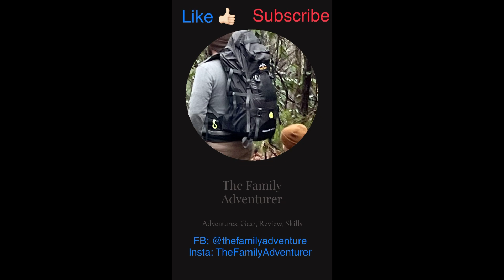Dugout Shelter Part 4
After deciding to remove the pallet roof to help reduce weight we get to work finishing up the other side wall and re-roofing the shelter. We did finally breakdown and cut a couple live trees to finish up the park wall but hopefully we can manage the rest of the build with what we have now.

Appreciate everyone taking the time to follow along with the build and hope you find some benefit in it.

Coghlan's Folding Saw

Morakniv Companion

Tarpatop 12'x16'